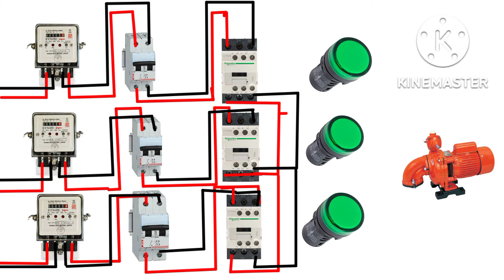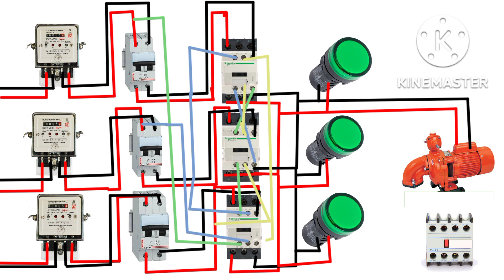Woter pump control from thiree place۔ 1motor کو 3 جگہ سے کنٹرول کرنا کا طریقہ۔